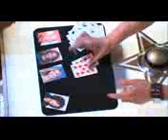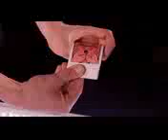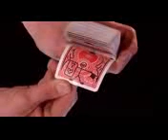Top 5 dark SHOCKING MAGICIANS America and Britain s Got Talent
astonishing dark arts